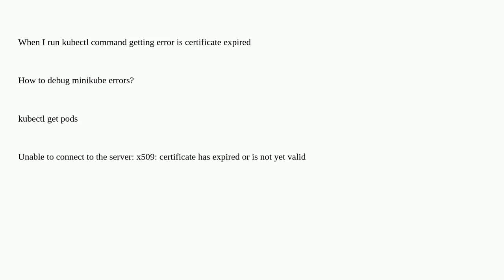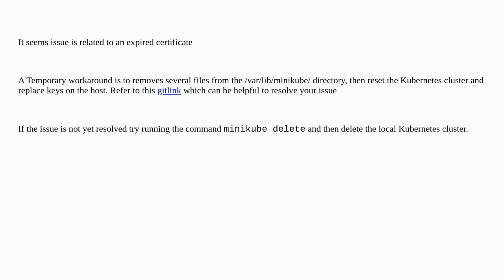Facing error again in minikube renew certificate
A special thanks goes out to the community

  kubectl minikube kubernetes